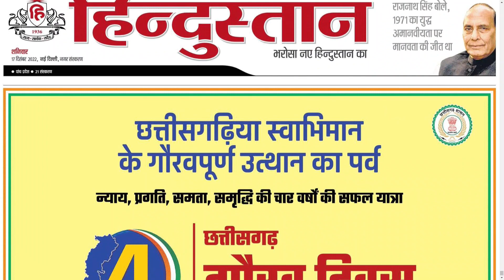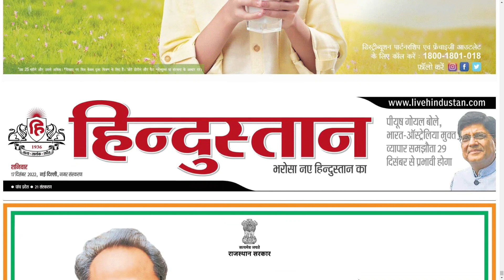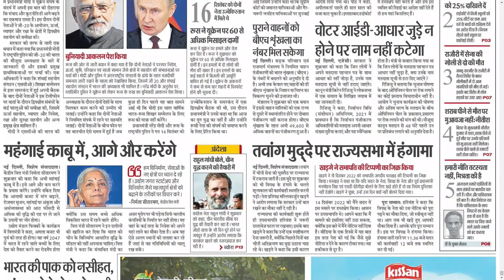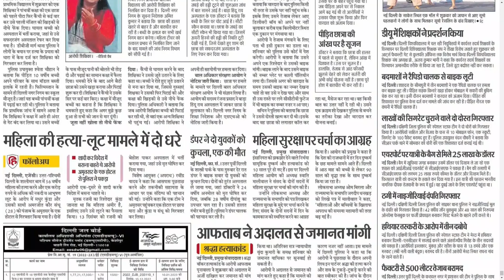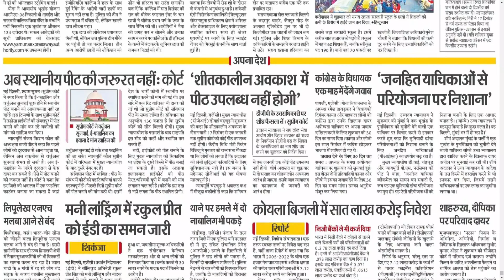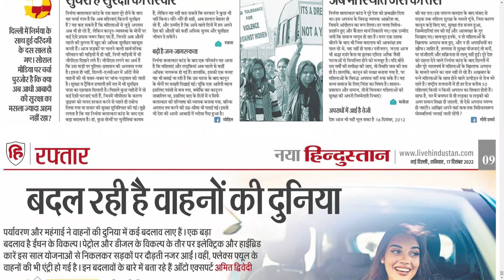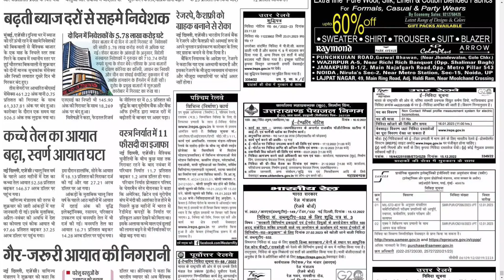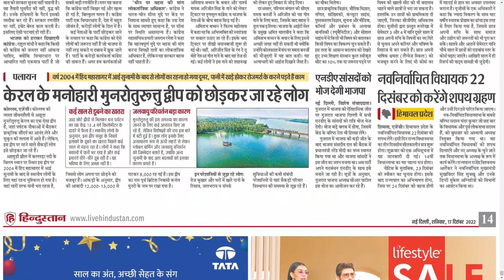HINDUSTAN NEW DELHI 17 DECEMBER 2022 SATURDAY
Telangana news
Ap news
Cricket news
Sports news
Cinema news
Bussines newspaper
Crime news
Chaduvu paper
Education newspaper
Eenadu antharyaami
Antharyami eenadu
Telugu antharyaami
Apprentice jobs
Vasundara paper
Eenadu vasundara
Eenadu karimnagar
Haaybujji paper
Prathiba
Eenadu pratibha newspaper
Prathiba paper
New intiatives by politicians
Telugu news
Gk questions